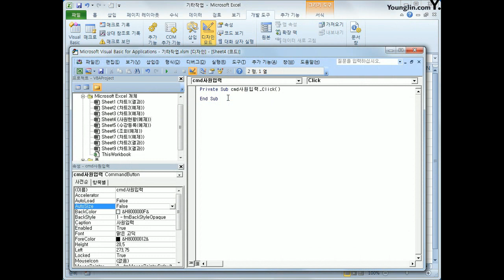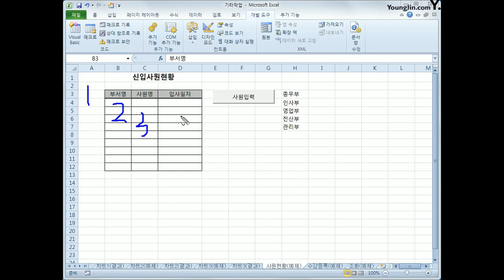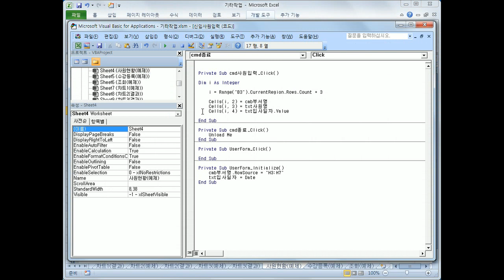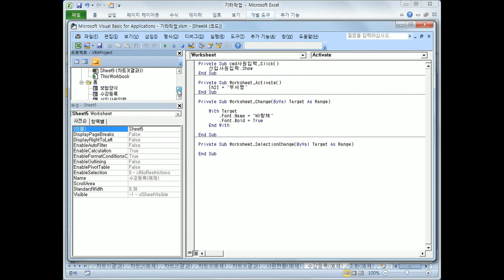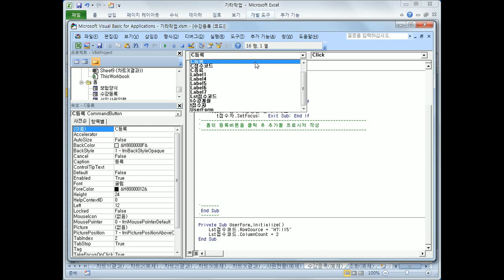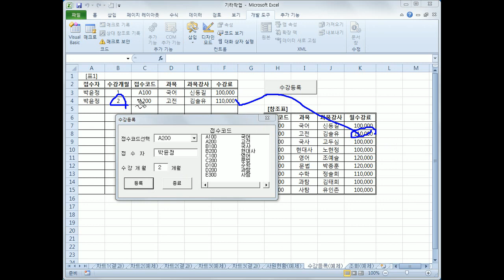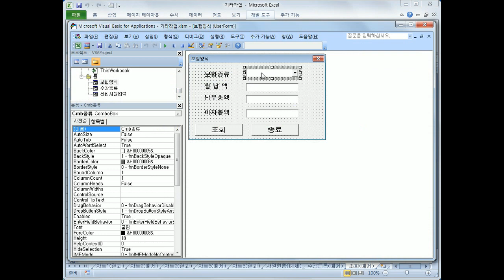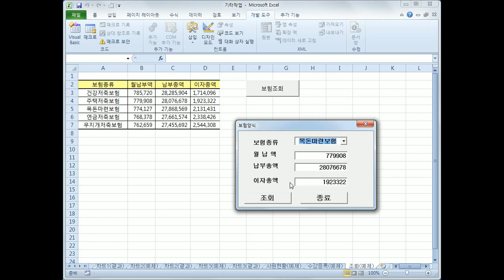[컴활1급실기] 엑셀_프로시저